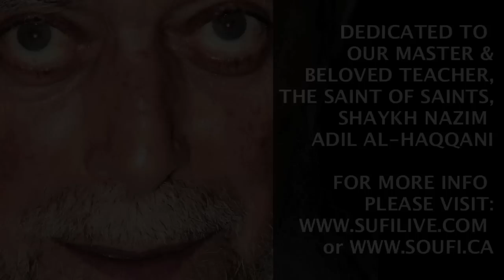HADRA SHAYKH HISHAM MONTREAL09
Hadra at the Montreal Naqshbandi Sufi Center in the presence of Shaykh Hisham Kabbani, son-in-law of the "Saint of Saints," Sufi world leader Shaykh Nazim adil al-Haqqani. For more info on the Naqshbandi Sufi Order please for info on the Montreal Naqshbandi Center.